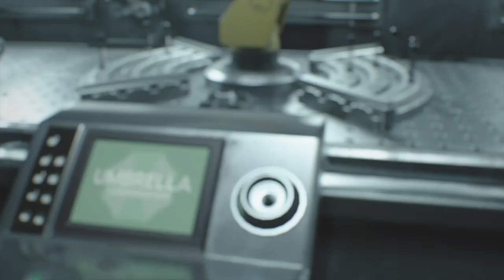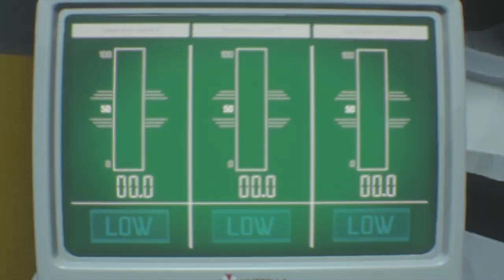RESIDENT EVIL 3 pt.10 These Dudes Dont Die!! w/CaptClowny